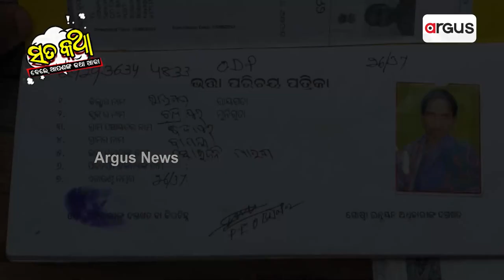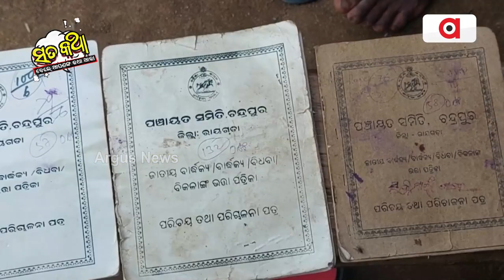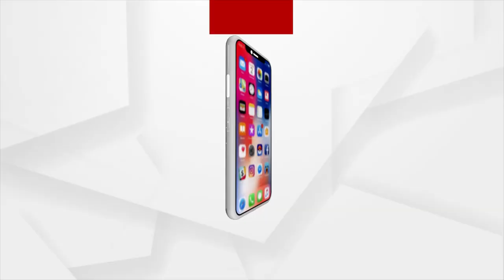Sata Katha || ଭତ୍ତା ପାଇଁ ୩୦ କିଲୋମିଟର